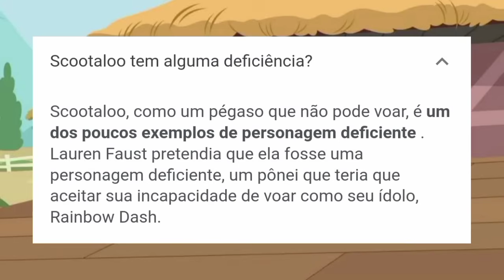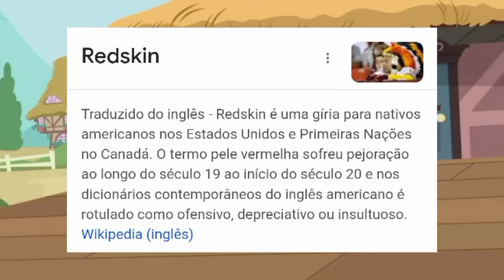FANARTS MAIS "POLÊMICAS" DE MLP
⚠️IMAGENS RETIRADAS DO GOOGLE⚠️

E é com esse exato vídeo que podemos concluir uma coisa:a comunidade de mlp está ficando cada vez pior.
Uma das coisas mais presentes na fandom de mlp são as fanarts das mane six com características humanas,mas em grande parte das vezes,os fãs são EXTREMAMENTE intolerantes,e não aceitam que atribuem características específicas à alguns personagens.